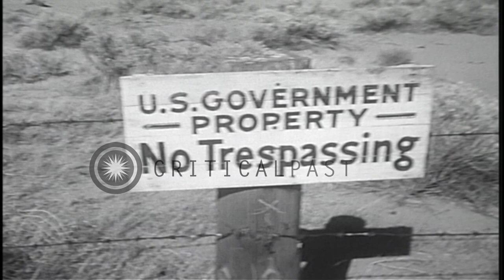Armed guards inspect vehicles at an inspecting station for security in the United...HD Stock Footage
Armed guards inspect vehicles at an inspecting station for security in the United States.

Security arrangements in the United States. Electric poles, trees and buildings in the background. 'Vehicles stop Inspection Station' written on a wall of a guard post. Armed guards stand near the guard post. A car arrives. Men inspect the car. An airplane in flight. A car drives past on a street. The airplane lands in front of the car. The guards arrive near the car and inspect it. The guards hit target boards with pistols. Location: United States. Date: September 26, 1949.

57,000+ broadcast-quality historic clips for immediate download.